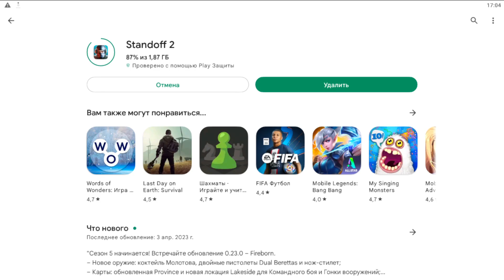ВЫШЛА ОБНОВА 0.23.0😱